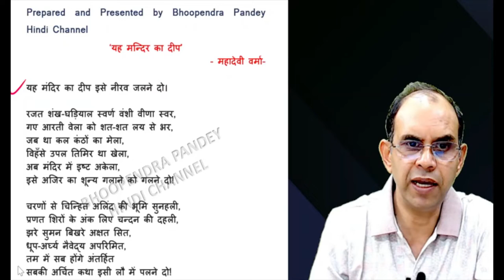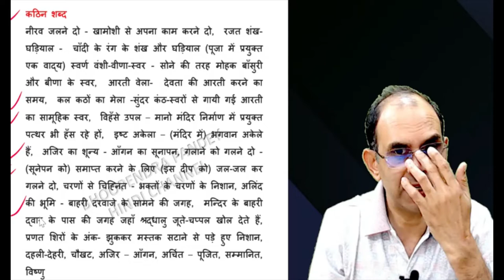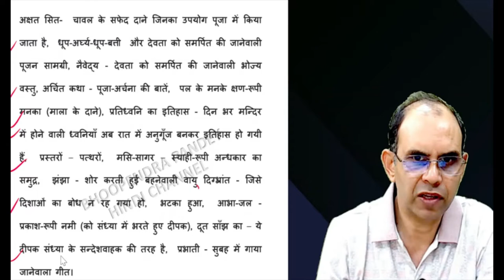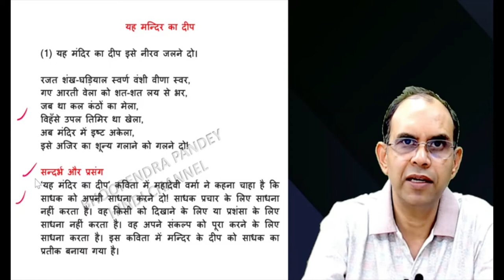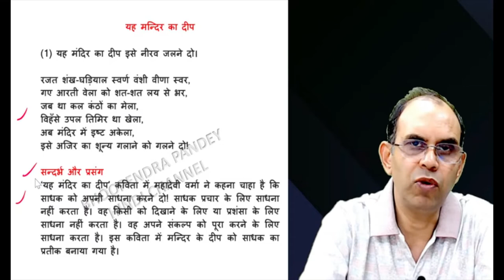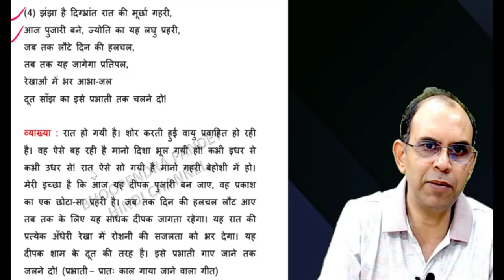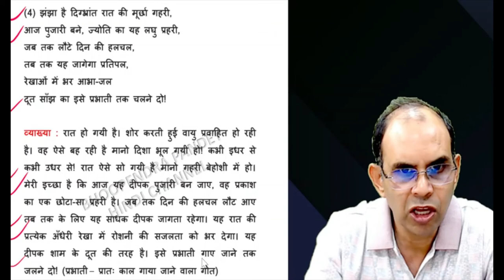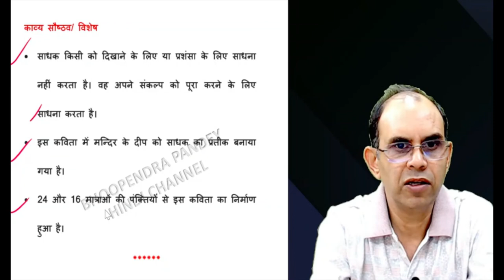यह मंदिर का दीप की व्याख्या । महादेवी वर्मा । yah mandir ka deep ise nirav jalne do। mahadevi verma